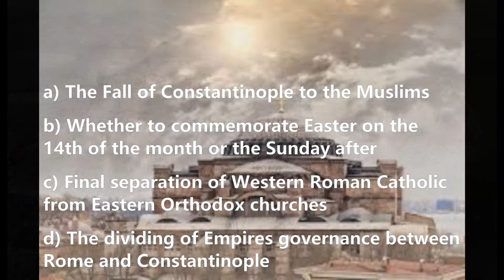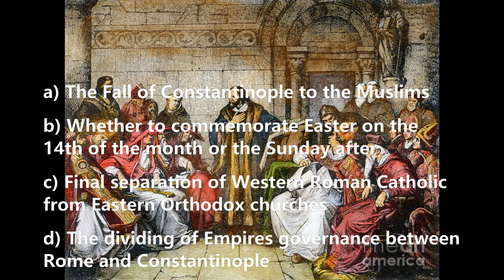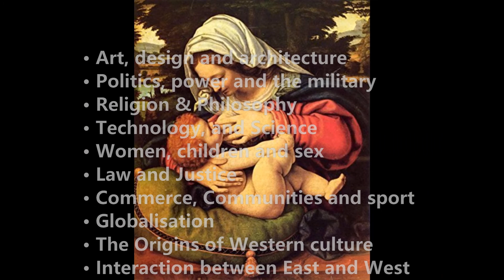Western Civilisation Part One - traditions of European cultures and histories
Western Civilisation applies to the rich traditions of European cultures and histories that have come to dominate global civilisation. We are going to look at Western Civilisation; all within twelve short pod-casts.

Politics, power and the military
Religion & Philosophy
Technology, and Science
Women, children and sex
Law and Justice
Commerce, Communities and sport
Globalisation
The Origins of Western culture
Interaction between East and West

I hope to show you some interesting things, confound some of your ideals and leave you wanting to explore this topic further.
25/10/2019
Amazing video eidtor: Windows Movie Maker, split,rotate,add subtitle, effects, music etc. You can download